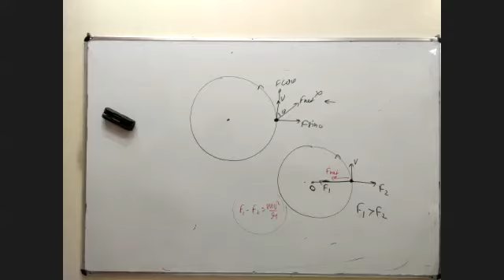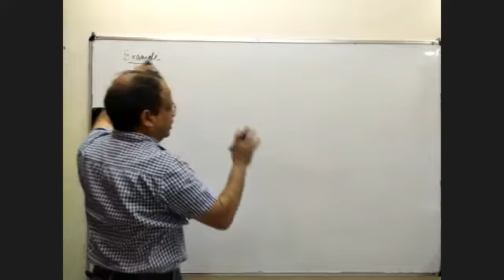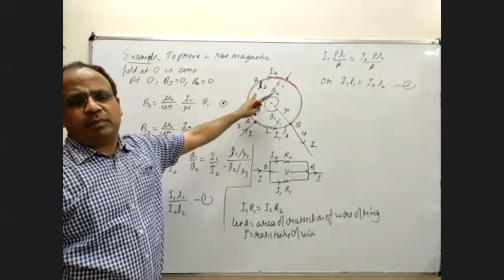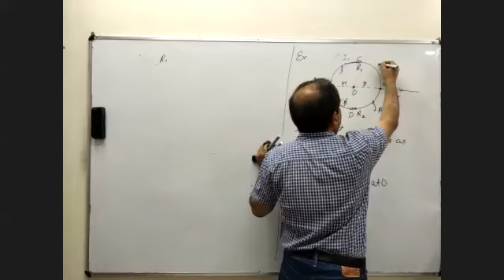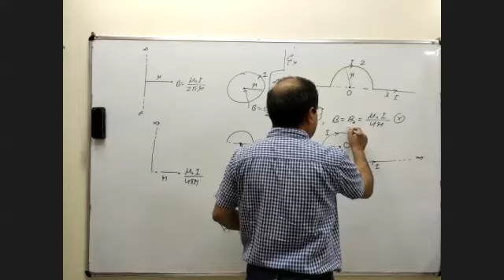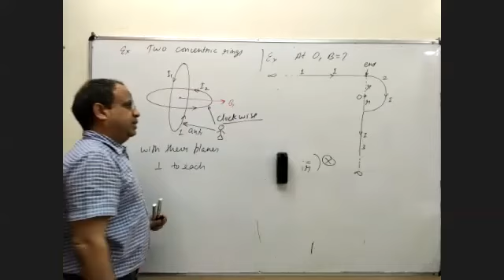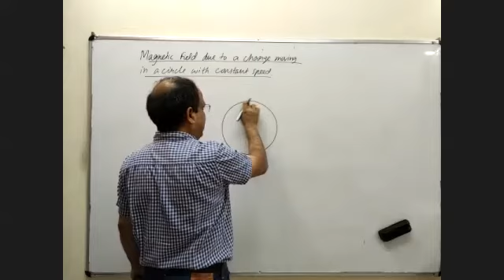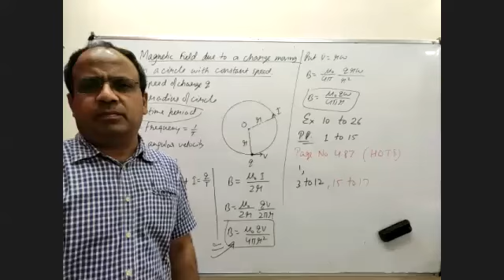Moving Charges & Magnetism 4